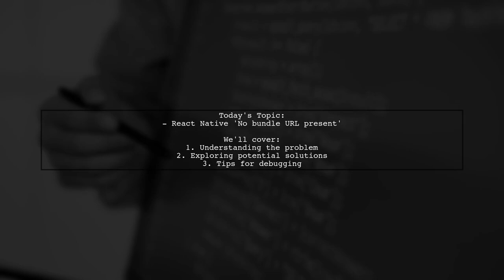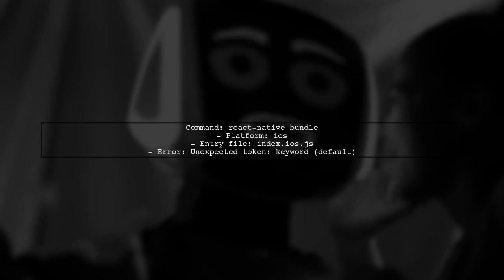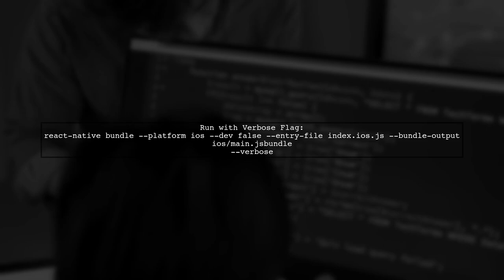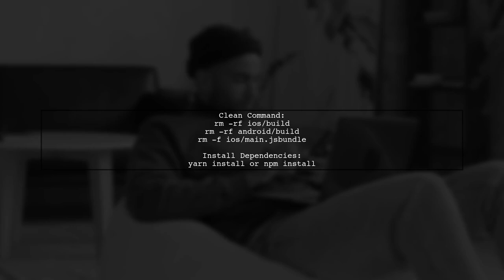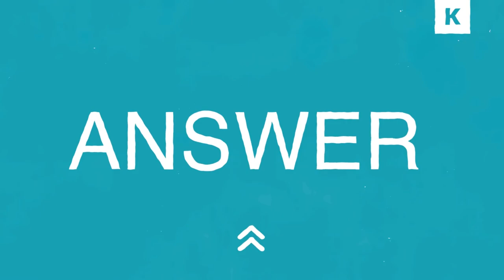Fixing React Native 'No Bundle URL Present' Error in Release Mode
In this video, we tackle a common issue faced by developers when deploying React Native applications: the 'No Bundle URL Present' error in release mode. We'll explore the causes of this frustrating problem and provide step-by-step solutions to ensure your app runs smoothly in production. Whether you're a seasoned developer or just starting out, this guide will help you navigate through the complexities of React Native deployment.

Today's Topic: Fixing React Native 'No Bundle URL Present' Error in Release Mode

Related to